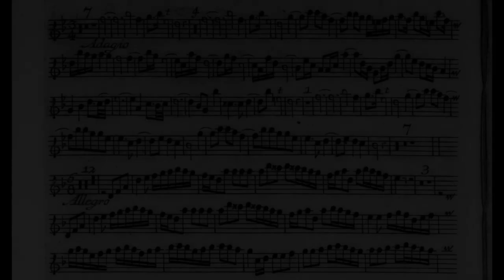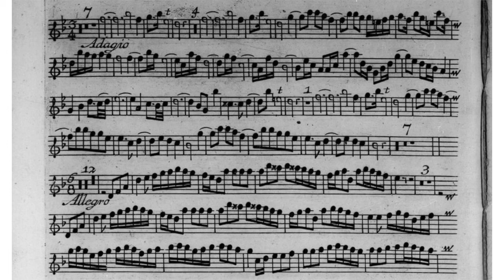Albinoni oboe Concerto : アルビノーニ オーボエ協奏曲 2nd Movement 伴奏 Orchestral accompaniment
Albinoni Oboe Concerto  in D minor, Op.9 No.2 2nd Movement
アルビノーニ オーボエ協奏曲ニ短調作品9-No.2  第二楽章

オーボエ抜きの伴奏用音源です。一緒に演奏して楽しんでください。音源そのものの再配布以外であれば、共に録音したものをネットにあげる等自由に使って頂いて良いのですが、その際LINKを貼ったりチャンネル登録して頂けると大変喜びます。

Please play and enjoy together. Other than redistributing the sound source itself, you can freely use it, such as recording it on the internet, but I would be very happy if you could attach a LINK or subscribe to the channel.

使用楽譜：IMSLP